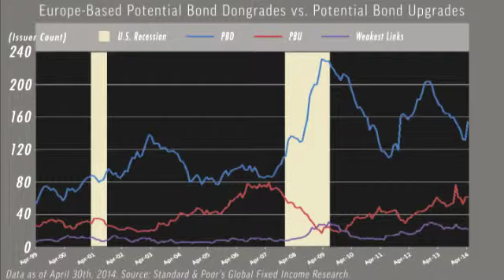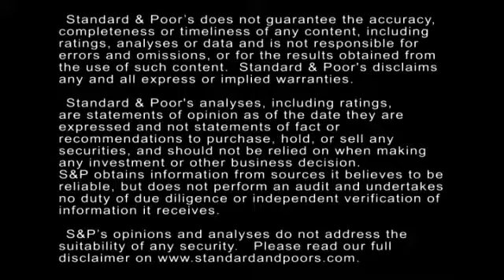Potential Downgrades Outnumber Potential Upgrades In Europe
Standard & Poor's monitors potential rating action trends by looking at the gap between the number of entities poised for downgrades and those poised for upgrades. Potential downgrades outnumbered potential upgrades in Europe last month. In this CreditMatters TV segment, Associate Director Gregg Moskowitz explains the key trends and data points.